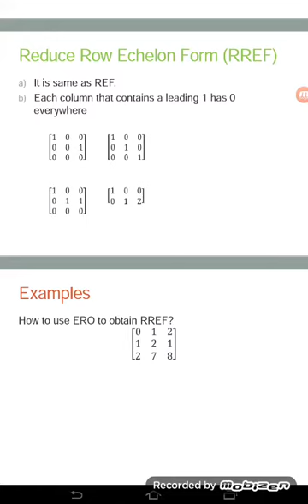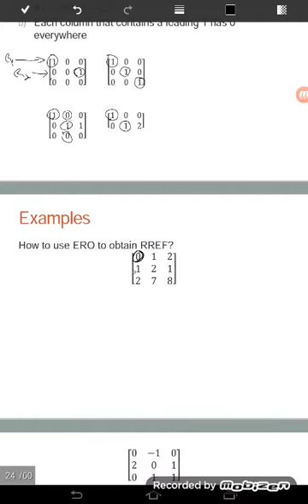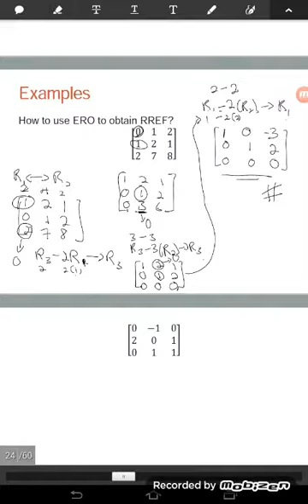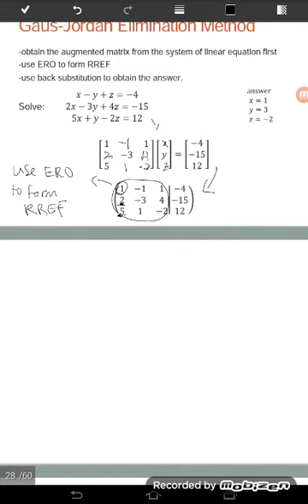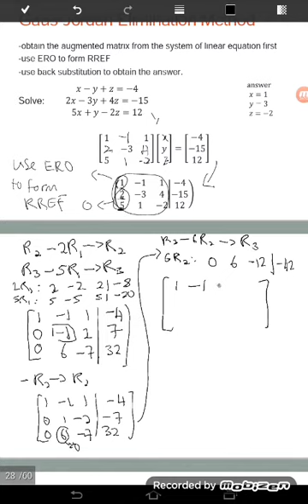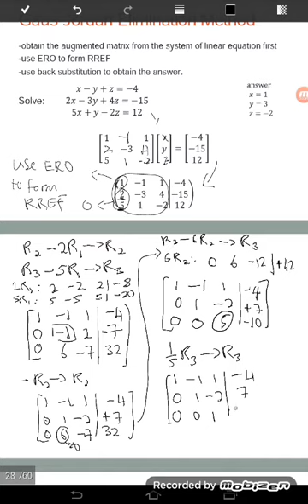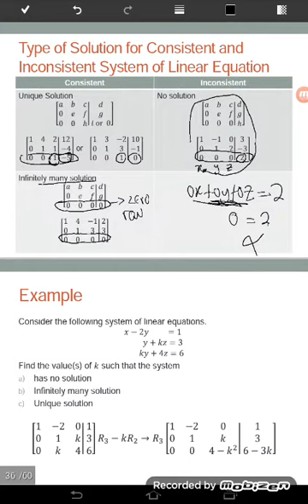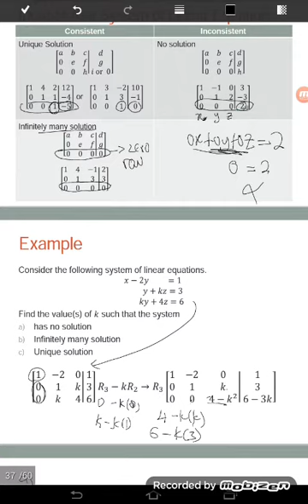Gauss jordan Elimination method